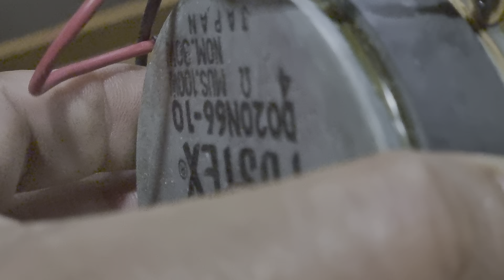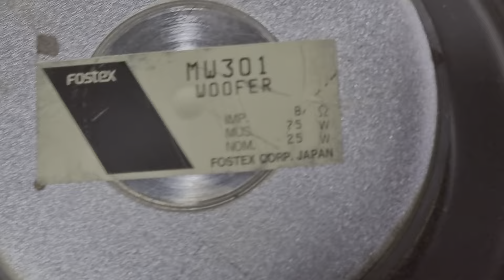LOA FOSTEX A300 GIÁ 15.900 LH 0822281999-0911169961